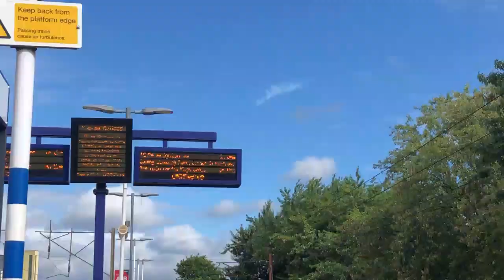SPEND A DAY WITH ME IN LONDON | Harrods, Thrifting, Carboot sale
Hello my lovelies, I hope you're all doing well! So sorry it's been over a week since I last uploaded.. my WiFi wasn't working for about a week! But it's back up & running now so expect two vids again from now on!

Today's video is a Vlog from when I went to London with Sorrel.. We went to a carboot sale, wandered around Knightsbridge, went to Harrods & also showed you some fab new in pieces in Topshop!